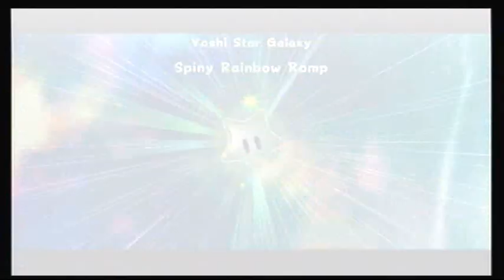Let's Play Super Mario Galaxy 2 #9 - Comets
That awkward moment when the cloud smiles upon you getting crushed to death.  Also, after a bit of progress, the Prankster Comets will appear, putting your Comet Medals to good use.  Have fun.  Game made and published by Nintendo.